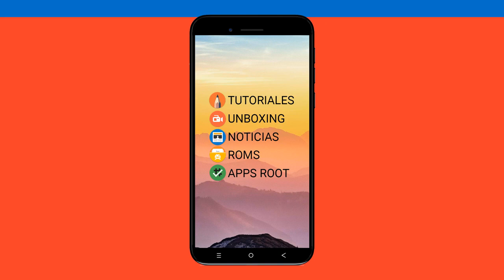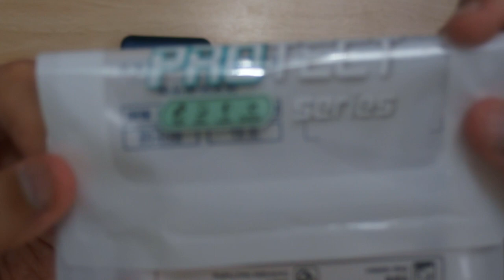FUNDAS REDMI NOTE 5 "KOOLIFE" DORADA Y AZUL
📑 DESCRIPCIÓN 📑

Hoy os traigo dos nuevas funditas para el Redmi Note 5 de la marca Koolife.

📥 COMPRAR 📥

👉 3 Semanas
👉 1.39 euros.

💲 DONACIONES 💲